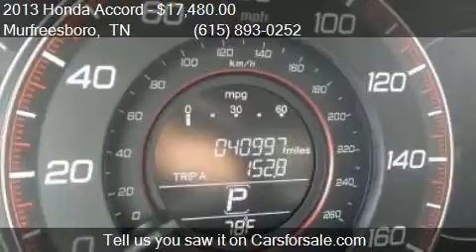2013 Honda Accord EX 2dr Coupe CVT for sale in Murfreesboro,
This 2013 Honda Accord EX 2dr Coupe CVT is for sale in Murfreesboro, TN 37129 at NISSAN OF MURFREESBORO.

Engine: 2.4L I4
Transmission: CVT
Color: Crystal Black Pearl
Mileage: 40976
Contact NISSAN OF MURFREESBORO 814 MEMORIAL BLVD Murfreesboro, TN 37129 to test drive this 2013 Honda Accord EX 2dr Coupe CVT today.